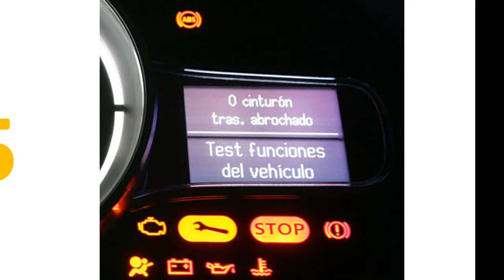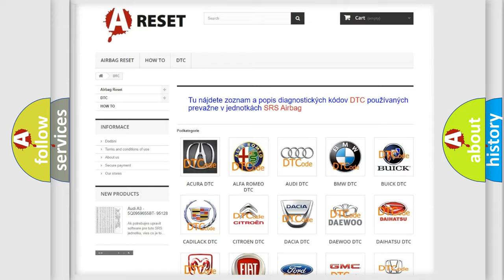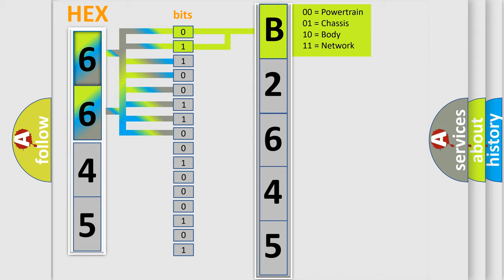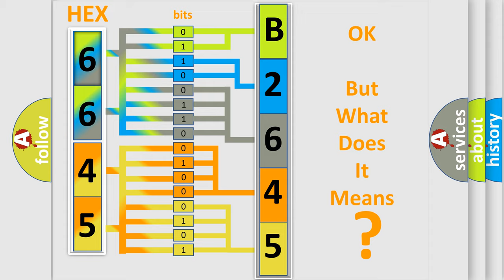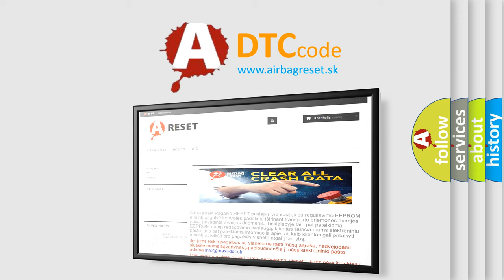DTC Saturn B2645-07 Short Explanation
Contents:
0:21 Basic DTC analysis according to OBD2 protocol standard.
1:48 Insight into programming
2:58 A diagnostically understandable description of the Diagnostic Trouble Code
3:05 Basic error definition

Make:
Saturn
Code:
B2645 07
Definition:
EVAP control system pressure sensor performance
Description:
ECM detects a sloshing signal from the EVAP control system pressure sensor
Cause:
 Harness or connectors EVAP control system pressure sensor
Failure Type:
Mechanical Failure